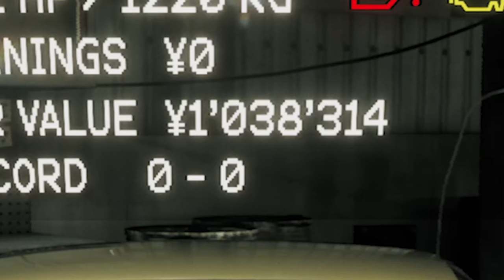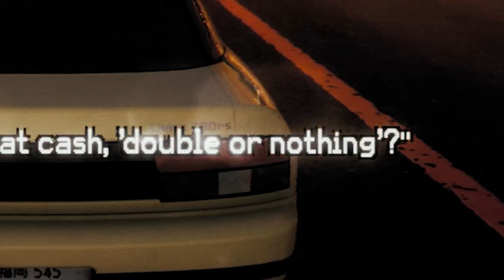Night Runners!! This game bring me back omg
Editor @RacinCollieStudios

PC SPECS:
GPU: RTX 3060 TI
CPU: RYZEN 9 5950X
RAM: Corsair Vengeance RGB Pro 32GB